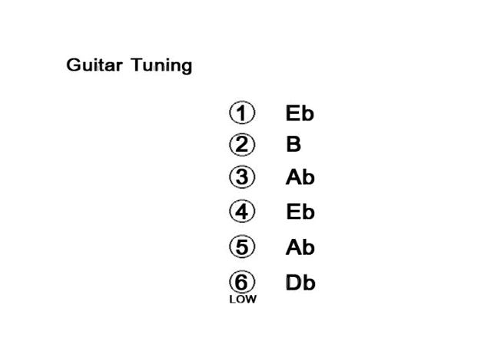รอ POTATO - Guitar Cover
Solo TAB
รอ new song from POTATO - ผมตั้งสายเป็น Db,Ab,Eb,Ab,B,Eb - Gibson Les Paul Studio with BFG Electronics -
POD X3 Live